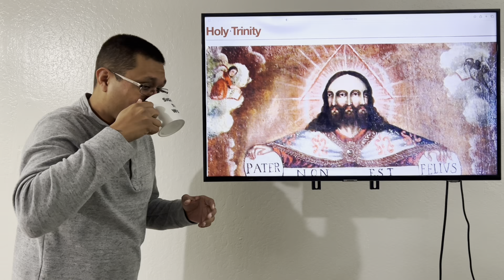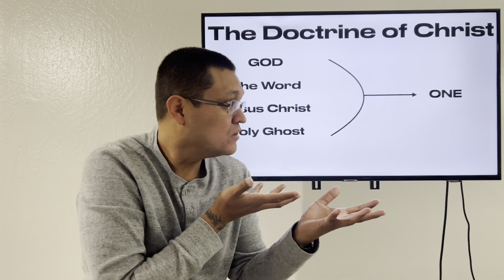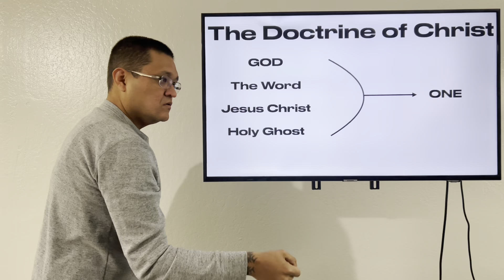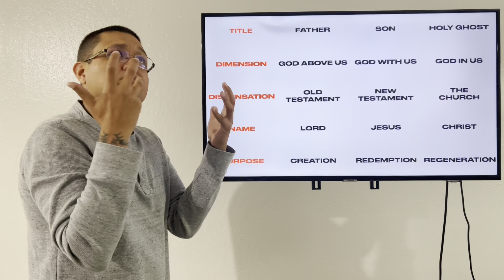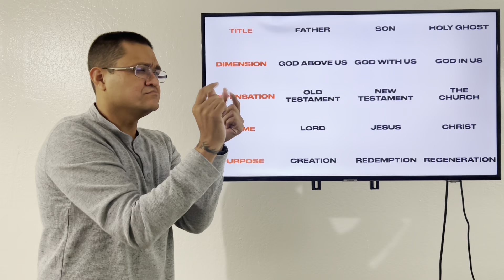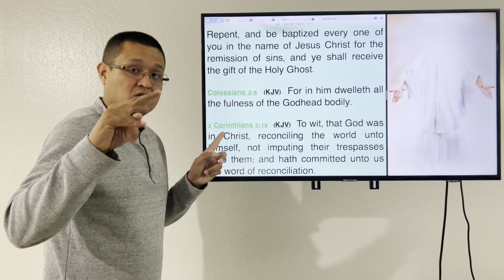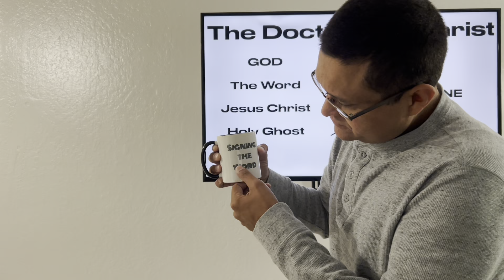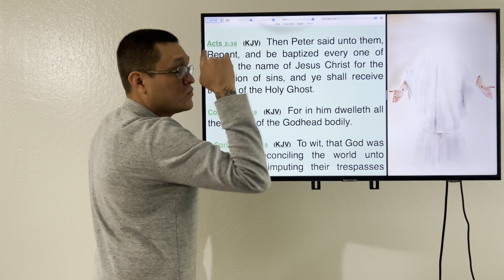WHY I BELIEVE IN ONE GOD